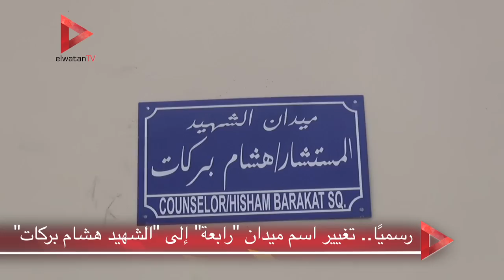رسميا.. تغيير اسم ميدان "رابعة" إلى "الشهيد هشام بركات"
تقرير: أحمد شريف

جريدة الوطن
جريدة يومية مستقلة